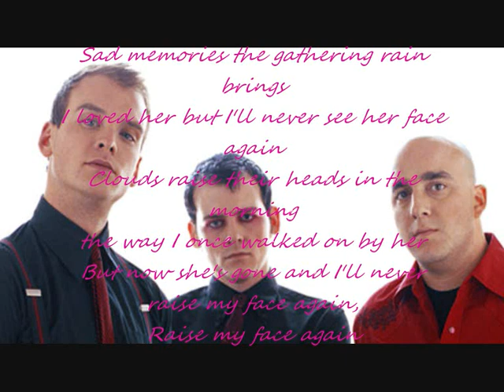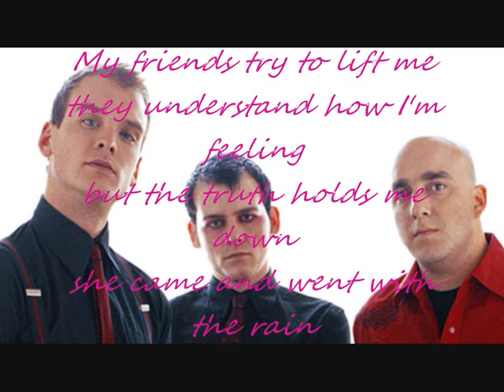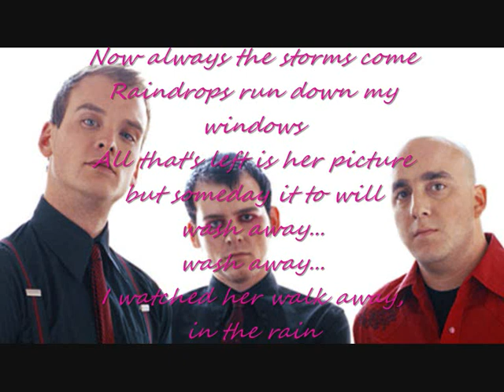Alkaline Trio - Wash away (THAW)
Alkaline Trio - wash away (tsol)

Sad memories the gathering rain brings
I loved her but I'll never see her face again
Clouds raise their heads in the morning
the way I once walked on by her
But now she's gone and I'll never raise my face again,
Raise my face again

White horses dragged my lover from me
the clouds rushed in and drowned my sorrow with the rain,
with the rain

My friends try to lift me
they understand how I'm feeling
but the truth holds me down
she came and went with the rain

I watched her walk into the rain

with the rain

Now always the storms come
Raindrops run down my windows
All that's left is her picture
but someday it to will
wash away...
wash away...
I watched her walk away,

with the rain, with the rain